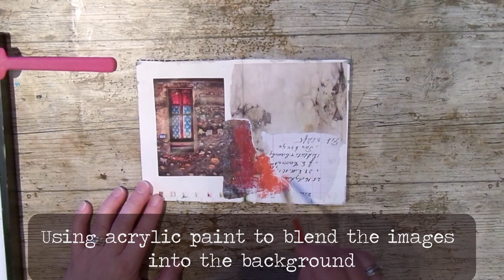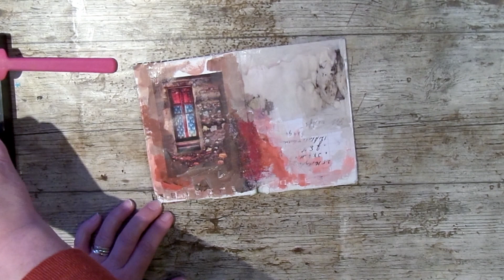When one Door Closes... Junk Journal Spread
This is the final little spread in a handmade journal that I made last summer.  Unfortunately, I didn't realized I had my book upside down when I glued in all my starting images.  So I had to be inventive and use my creative licence to make the door a window!

00:00 Intro
00:27 Starting images
00:45 How I use acrylic paint
02:01 Using stencils
02:58 Washi tape & collage
04:23 Water soluble crayons
05:20 Mark making
05:53 My favourite doodle
06:35 Acrylic Ink
06:47 Details
07:53 Words

Products used:
Gesso
Matte medium
Uhu glue
Acrylic Paint
Acrylic Ink
Washi tape
Caran d'Ache Neocolor II
Vicki Boutin Art Crayons
Derwent Paint pens
Posca Pens
White Sharpie
Tim Holtz Rub-on Transfers
gelli prints on wet strength tissue paper
Stencils
Uniball black pen

Hi, I'm Jane and I've created this channel to share my process for no other reason than, just because!

If you have a questions? Please post a comment and I’d be happy to respond.
If you liked the video? Consider giving it a thumbs up.
If you want to see more content from me?

MUSIC 🎶